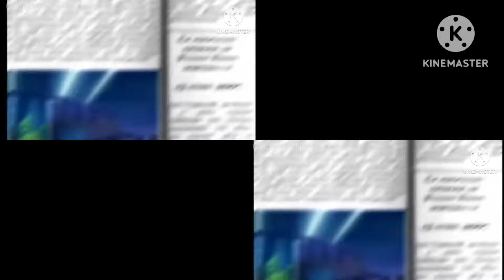4 Gummy Bears [Not On YouTube kids]